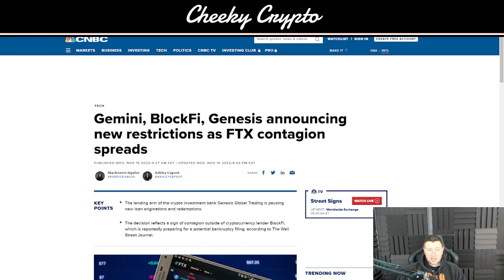MORE TROUBLE DOWN THE ROAD FOR CRYPTO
🔥 Get Up To $8,010 BONUS + $10 for signing up (Use THIS Link👆

Our All-Access Pass Includes the following benefits:

⭐ Technical Analysis
⭐ News Updates